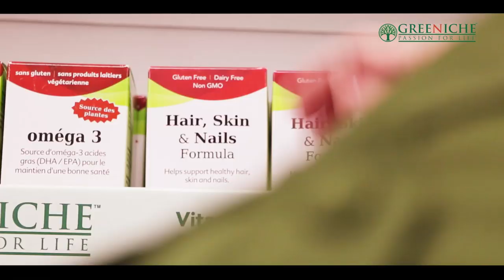The Darriel Roy Show: Discussing Covid 19 - Matthew Santoro interview